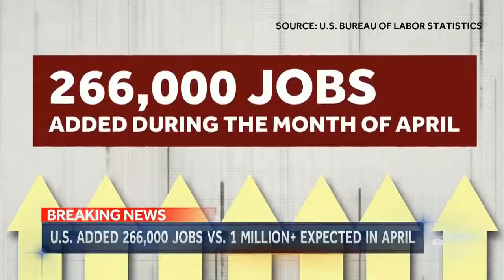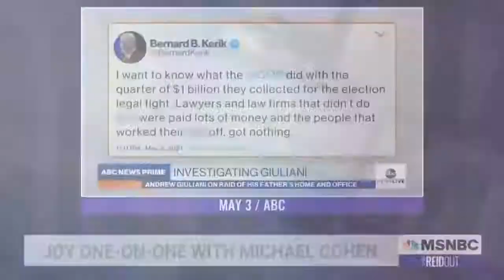Popular of the Day - News and Politics - 2021/05/09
- 0:00:00 - NBC Nightly News Broadcast (Full) - May ...
  - 0:03:30 - Michael Cohen On Giuliani: ‘He’s Going T...
  - 0:06:00 - El cohete chino caería pronto, en el océ...
  - 0:06:45 - Chinese Rocket Debris Expected To Hit Th...
  - 0:07:48 - The Medical Mafia and Trump! - A Week in...